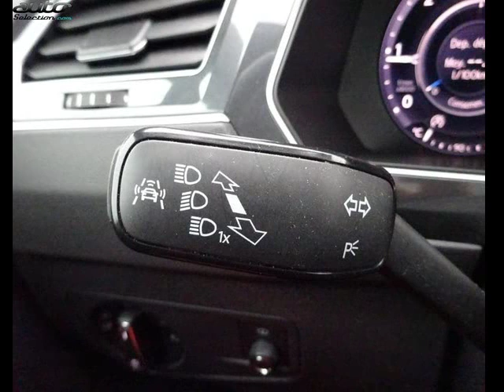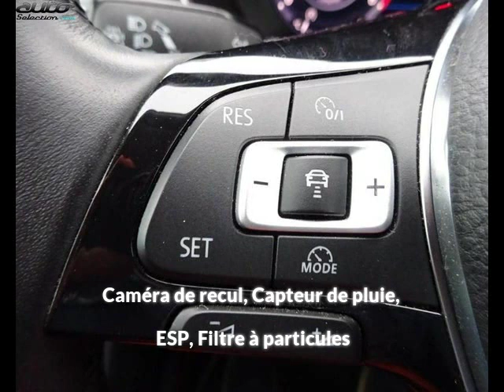Volkswagen tiguan occasion visible à Albi présentée par Centre auto tarnais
Cette Volkswagen tiguan occasion disponible à Albi dans le 81 est mise en vente par Centre auto tarnais - 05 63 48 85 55 - tous les détails sont